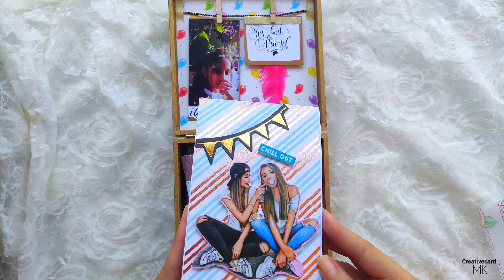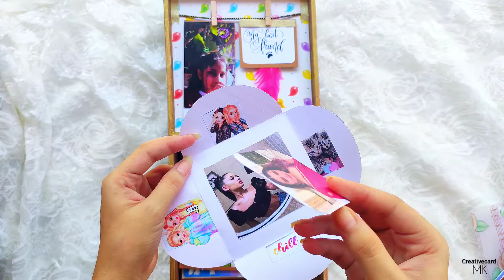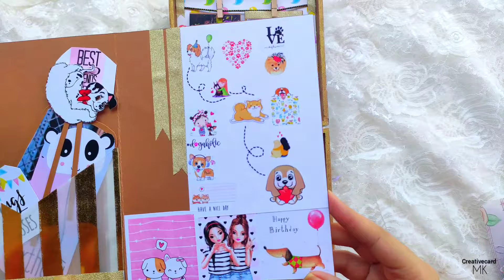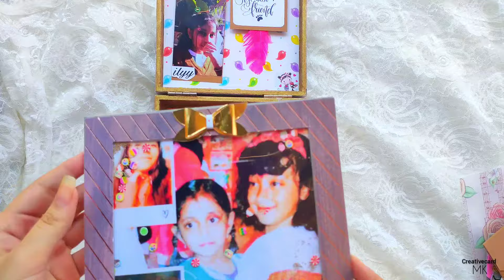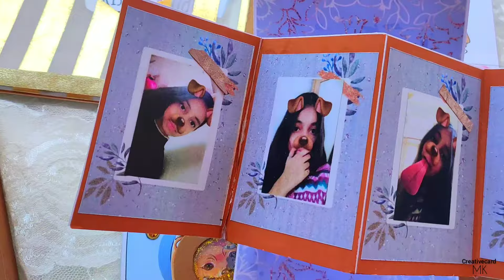Gift Hamper | Birthday Gift for Bestfriend | Surprise Gift Box |Unique Gift ideas | Birthday Goodies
You can order it too.

For any queries/Order

Coming soon with my new video 😊